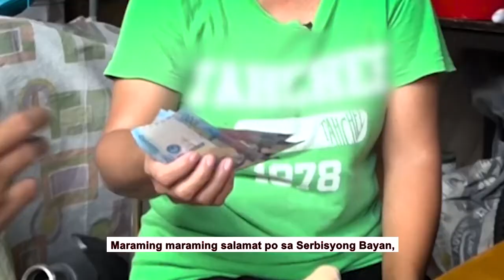BREAST CANCER | AUG 18 | SERBISYONG BAYAN NI TATAY RANNIE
Patuloy na lumalaban sa sakit na Breast Cancer, Stage 3 si Jennifer Verano. Kaya naman nabawasan ang tinik sa dibdib ni Jennifer nang mabigyan siya ng panimulang tulong ng programang Serbisyong Bayan ni Tatay Rannie pandagdag sa medikal niyang pangangailangan.

Subaybayan ang programa ni Tatay Rannie sa DWIZ 882 tuwing Lunes, Miyerkules, at Biyernes mula alas-10 hanggang alas-11 ng umaga at magkaroon ng tyansang manalo ng Itlog, Hotdog, Bigas ni Tatay at iba pa!